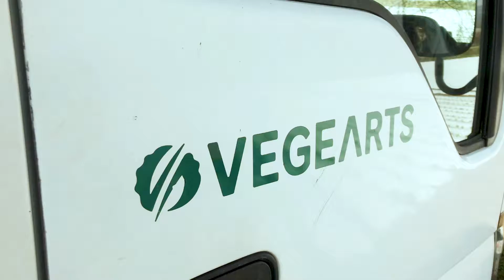レタス定植のポイント/今日のベジアーツ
レタス班農場長 笠原が定植のポイントを公開致します！ちょっとしたコツで綺麗な丸いレタスを育てることができます。家庭菜園でも是非お試しください♪ベジアーツHPはこちら　⇒